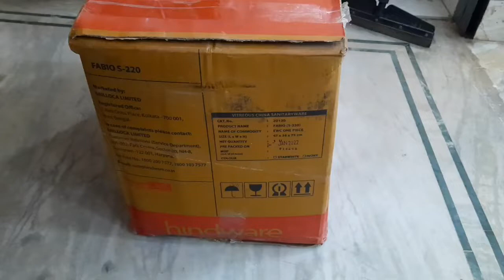Fabio One Pices Ewc Combord Unboxing For Hindware Italian Collection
Fabio One Pc Ewc Combord For Hindware Italian Collection Unboxing

Welcome To The OFFICIAL YouTube Channel Of Manish ____
MK UNBOXING  Makes Video Related To  Household Application/Sanitary Ware/Faucet .

We Prefer To Create And Upload Contents Without Any Edits And Try To Bring Out The Original One.

Give Your Valuable Suggestions And Feedback In Comment.

My Camera
My Mobile Phone
My Tripod Mobile Stand